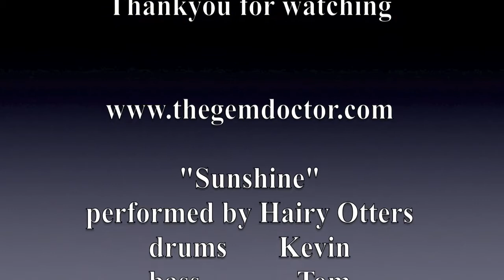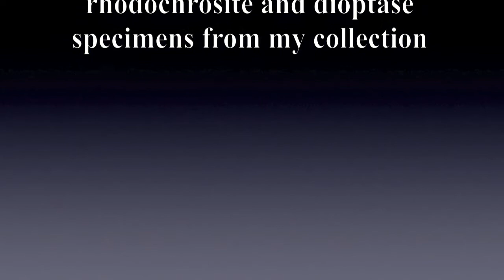greenscreening-with-imovie.mov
After setting 'Show Advanced Tools' in iMovie 09 preferences under the 'General' tab, placing a movie clip on top of another allows an option called 'green screen'.

Clicking this button kept me awake into the early hours of the next morning.